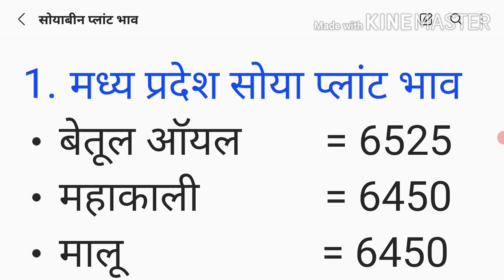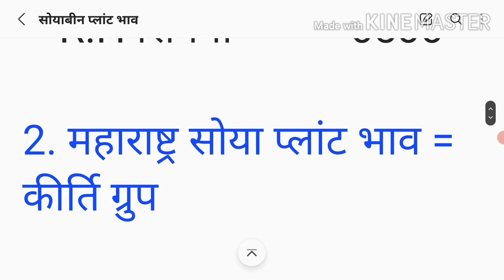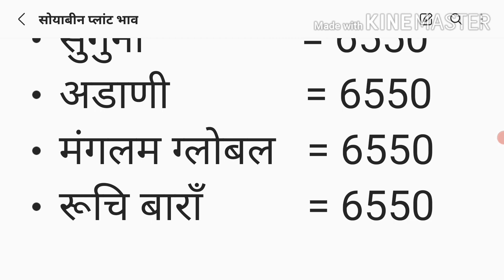सोयाबीन प्लांट भाव || Soya plant Bhav today || Soyabean plant bhav || Soyabin mandi rate today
Soya plant bhav today | सोया प्लांट भाव | मध्य_प्रदेश महाराष्ट्र राजस्थान सोया प्लांट भाव आज का | soyabean plant bhav | सोयाबीन प्लांटभाव

सोयाबीन प्लांट भाव | जबरदस्त तेजी का माहौल |  Soya plant bhav | Soyabean bhav |Soyabean plant bhav
पीएम_किसान_सम्मान_निधि_योजना_10वीं _किस्त
सोयाबीन भाव
आजचे सोयाबीन भाव
सोयाबीन भाव 2022
सोयाबीन का भविष्य
सोयाबीन के प्लांट भाव
सोयाबीन प्लांट के भाव
मध्यप्रदेश सोयाबीन प्लांट भाव
सोयाबीन भविष्य
महाराष्ट्र सोयाबीन प्लांट भाव
soyabean plant bhav
soyabean mandi bhav
soyabean plant bhav today
aj ka soyabean plant bhav
soyabin mandi bhav
soyabean bhav
soyabean plant price
soyabean today bazar bhav
aj ka plant bhav
soyabin plant bhav
soyabean bajar bhav
soybean bhav
soyabean bhav latur today
mandi bhav
soya plant taja bhav
soyabean indore mandi bhav
today plant rate